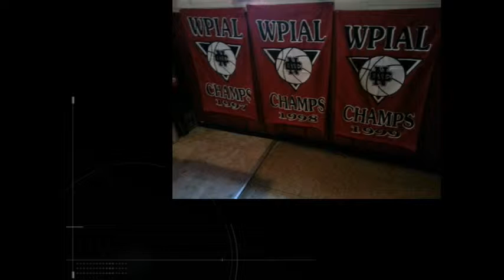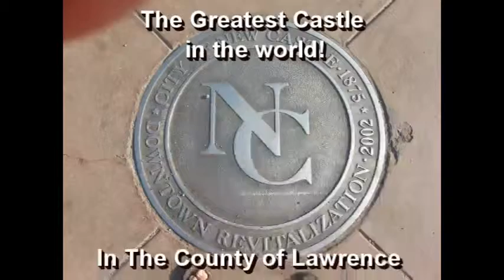NCTV45’s NewsWatch NewsBrief Segment 4 SPORTS Friday May 27, 2016